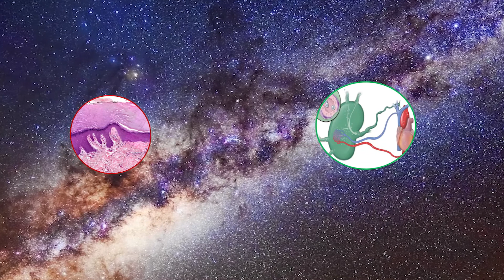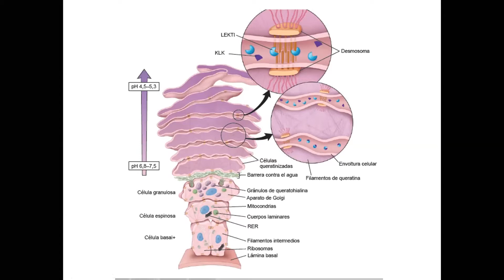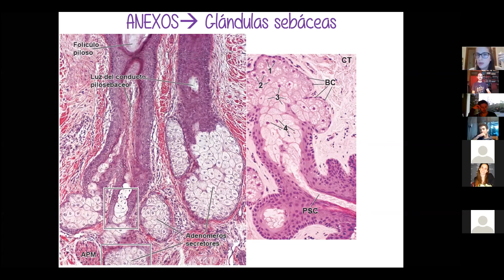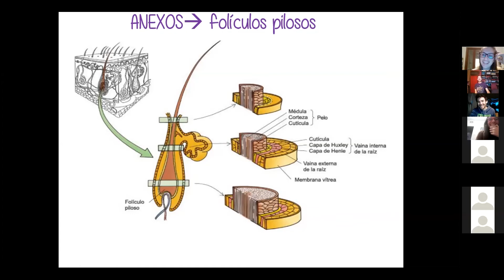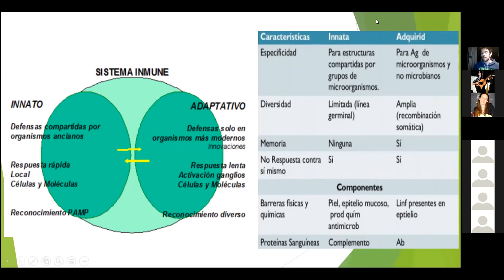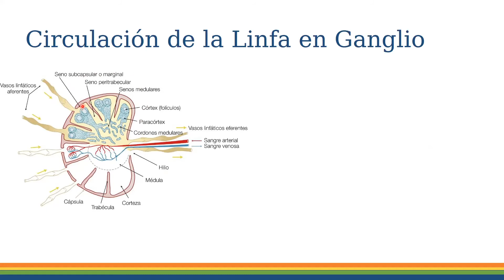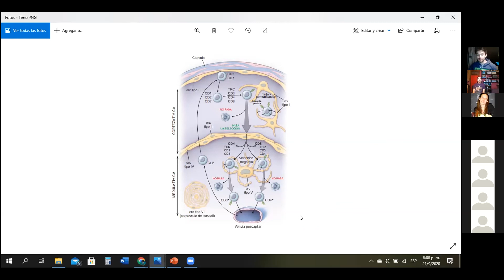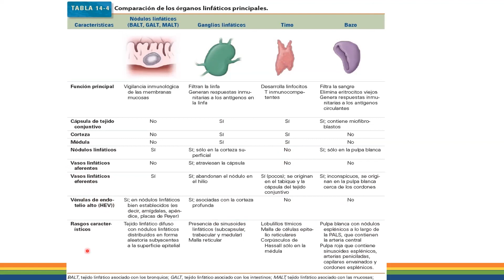Histología 2020 Clase Virtual TP7 Piel y Sistema Linfático - Segundo Cuatrimestre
Clase del  21/09/2020. Histología Cátedra 1, Universidad de Buenos Aires.-